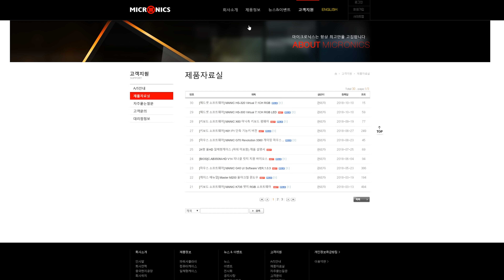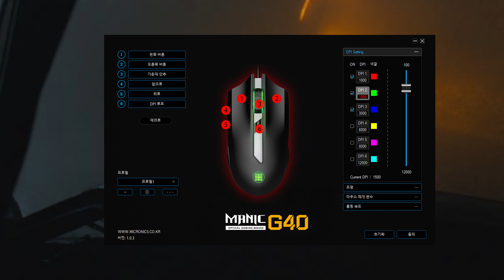마이크로닉스 마우스 G40 간단히 살펴보기!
▶동영상 정보
제품은 한미마이크로닉스에게 제공받았습니다

▶코어 오브 아이디어와 좀더 가까이!

▶음악
Voyage - Paradise

OBS STUDIO: 녹화 프로그램

ADOBE AFTER EFFECTS CC  : 모션 그래픽
ADOBE PREMIERE PRO CC  : 총 편집
Audacity : 음성 보정

▶PC사양
Intel i7-8700k (3.70GHz)
GALAX GEFORCE GTX1060 개간지 EXOC D5 6GB
ASUS Z370-F ROG
GeIL EVO X 16GB
SAMSUNG 860 EVO (250GB)
WD 2TB

또한 각종커뮤니티나 블로그에 공유하시는것은 대환영입니다!
공유는 유튜브 공유로 해주시고 다운로드해서 재업로드는 금합니다.

유튜브 댓글은 이유없는 비방, 욕설의 경우 경고없이 바로 삭제되오니 유의바라며 다른 분들과 분쟁을 일으킬 경우에도 마찬가지 입니다.

그리고 답글은 최대한 달아드리려고 하고있는데 최근 댓글이 많이달려 며칠만 지나면 확인이 어려울 뿐만 아니라 알람이 제대로 오지않아 답글을 달아드리기가 어렵습니다. 답글을 달았는데 답장이 오지않았다면 메일로 문의사항을 보내시면 됩니다.